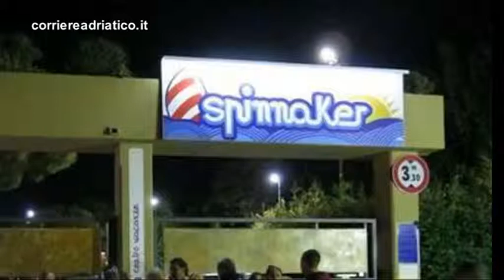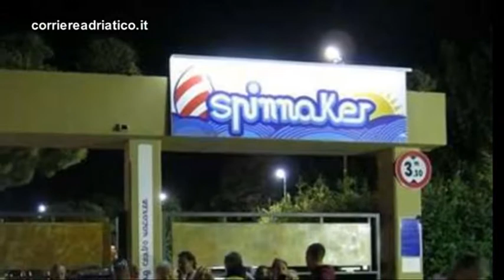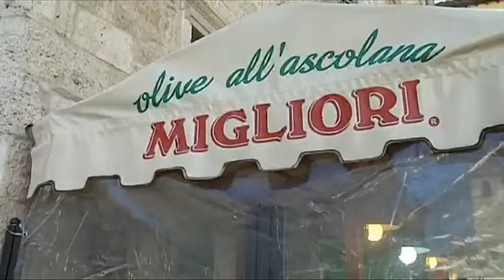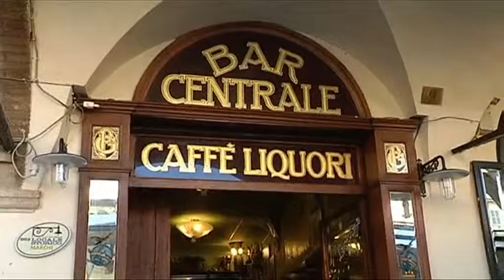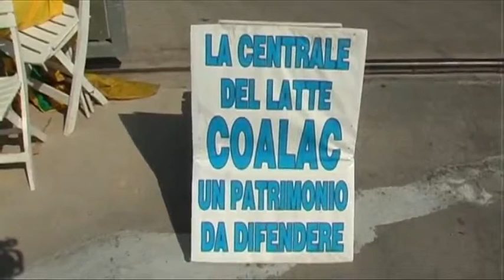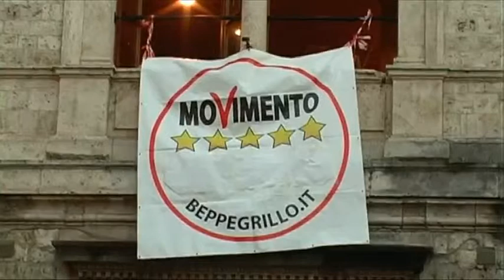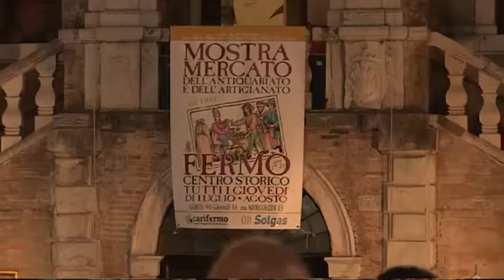J NEWS del 18 agosto 2014